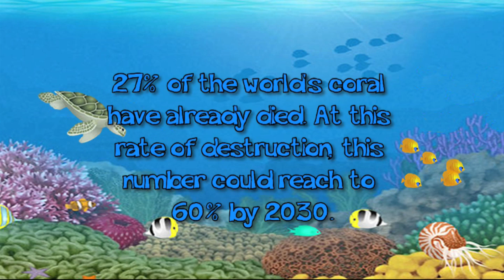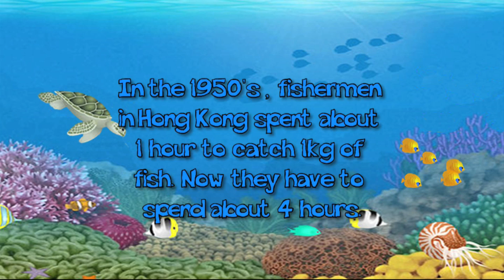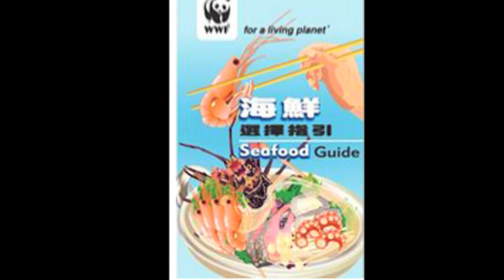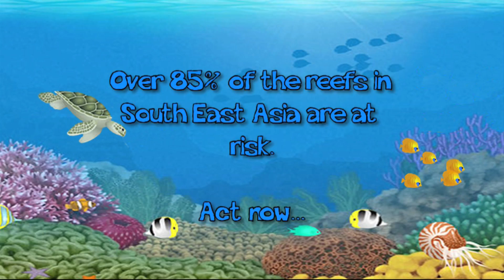Reef Check Documentary Final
Short documentary on Reef Check in Hong Kong and South Island School